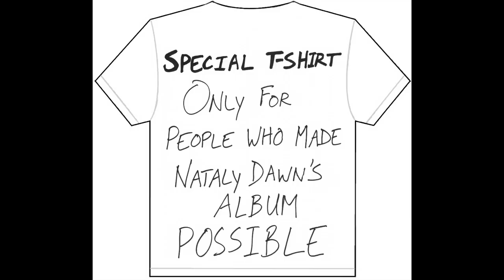My first solo album!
The above link will take you to my Kickstarter project!

Thank you SO MUCH for your help! I can't tell you how much I appreciate your support. You are the reason why we can make a living as musicians!